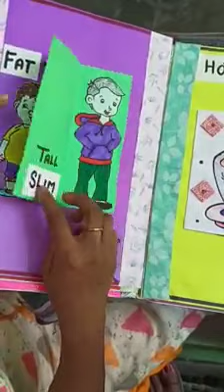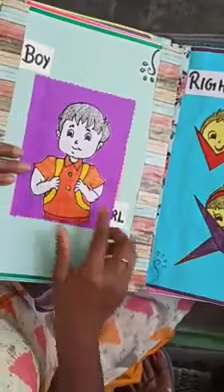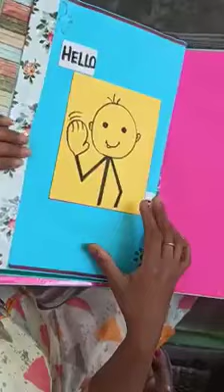Learn English words in easy way